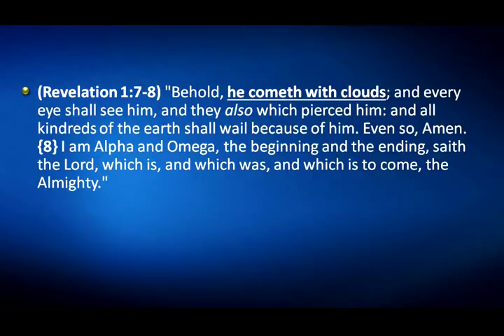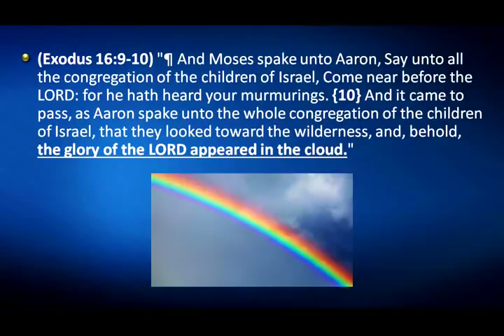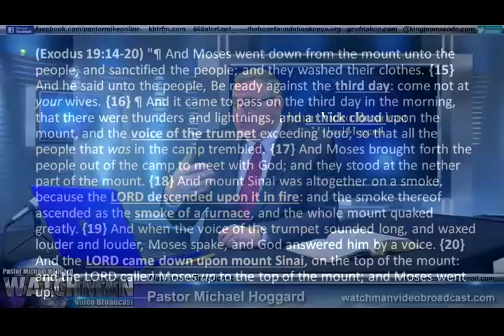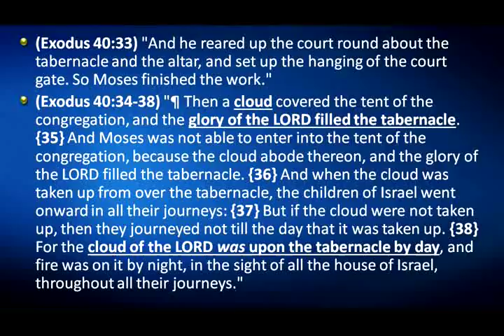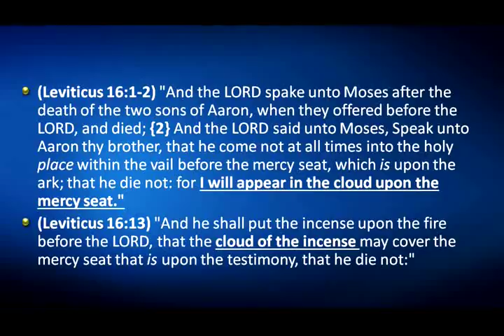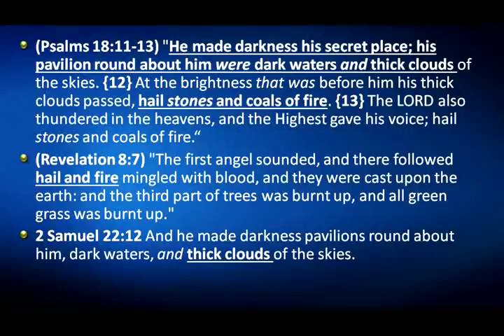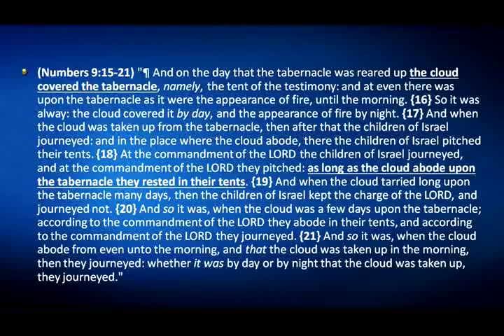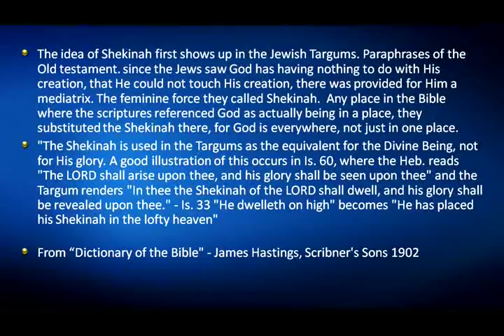Storm Clouds Part 3 - Mike Hoggard